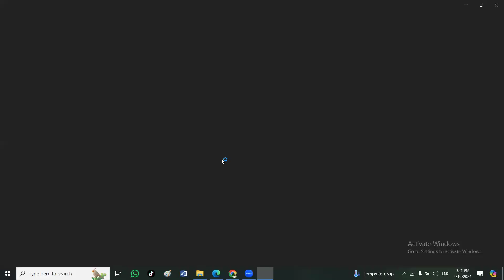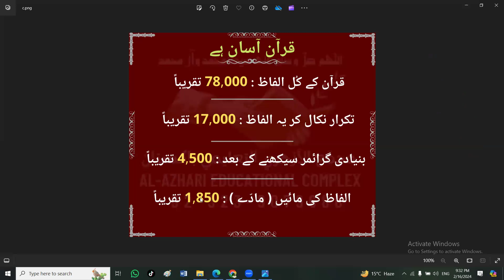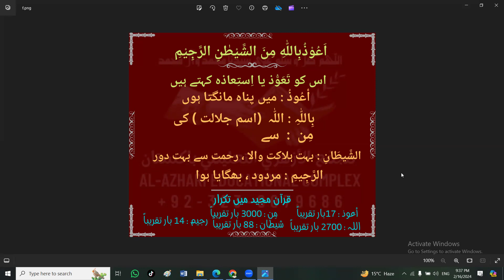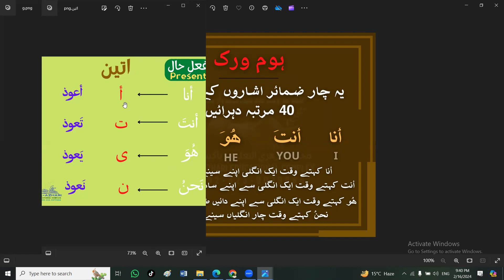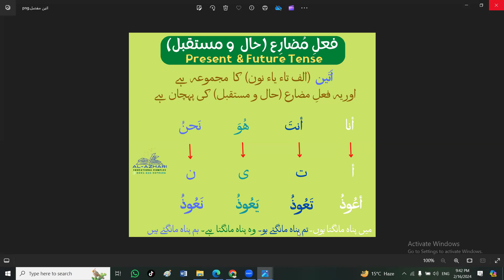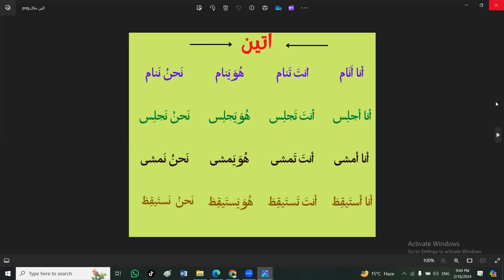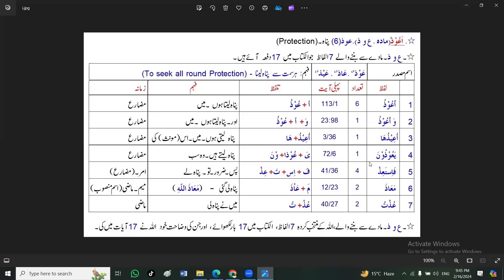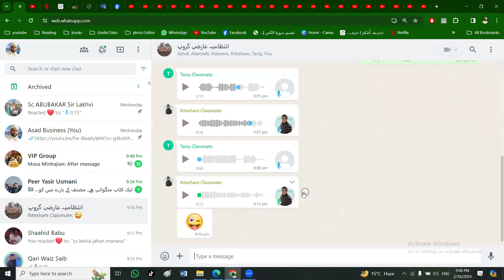عربی ڈپلومہ پانچویں کلاس قرآن لفظی ترجمہ آغاز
عربی زبان ایک مقدس زبان ہے ، دنیا بھر میں 400 ملین سے زیادہ لوگ یہ زبان استعمال کرتے ہیں۔ عربی زبان ایک مقدس شناخت اور ایسا تہذیبی رابطہ ہے جو انسانیت کے لئے فائدہ بخش ہے ، عربی زبان سے محبت قرآن سے محبت ہے اپنے رسول سے محبت ہے اور جنتی زبان سے محبت ہے۔
یہ ڈپلومہ چھ ماہ کا ہے جس میں عربی بول چال ، عربی قرآت اور قرآنی عربی پڑھیں گے اللہ تعالیٰ کے حکم سے۔
اسد اللہ جان الازھری از پشاور پاکستان